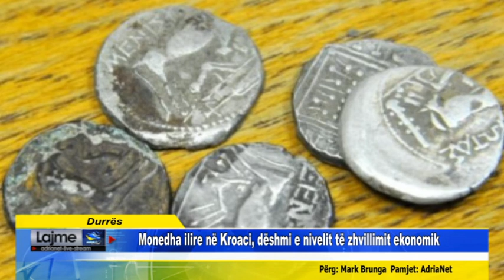Durrës Monedha ilire në Kroaci, dëshmi e nivelit të zhvillimit ekonomik